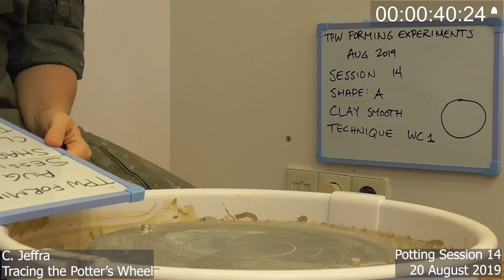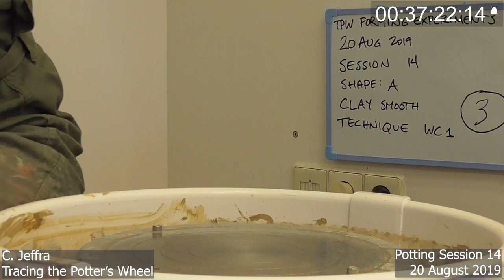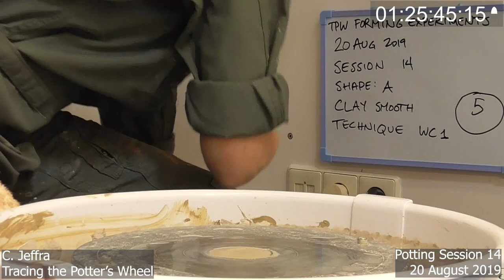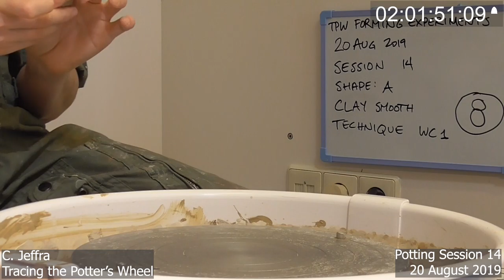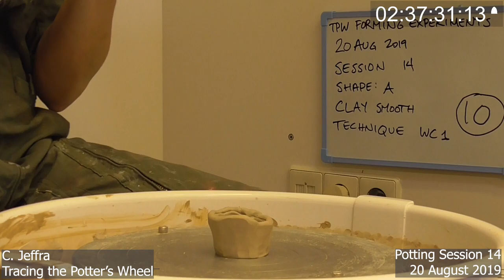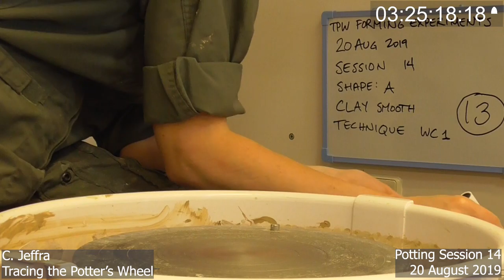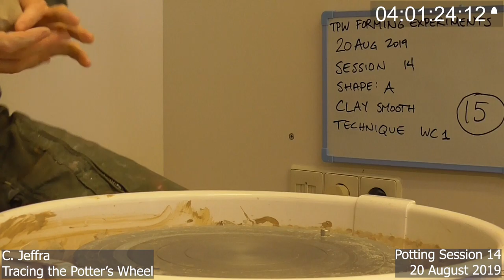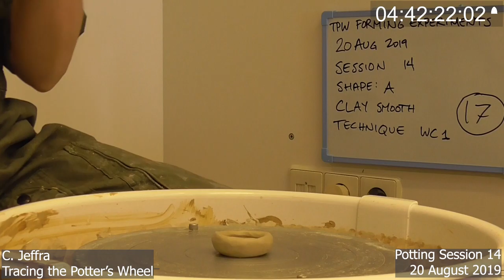TPW experimental potting session 14 (side)